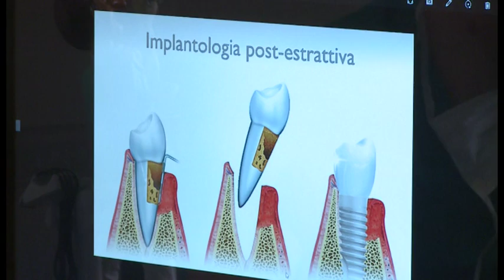Odontoiatria 33 - 3^ puntata del 20 marzo 2016